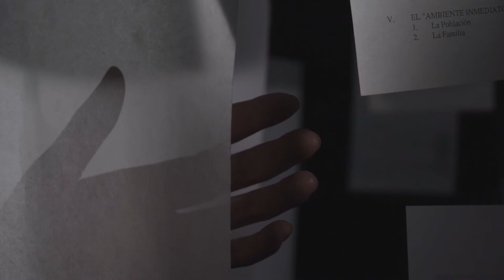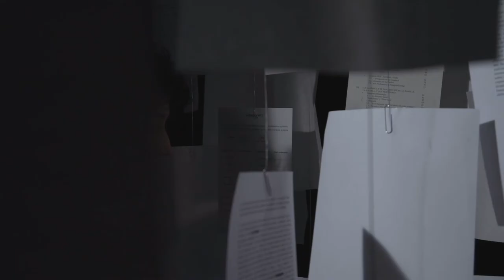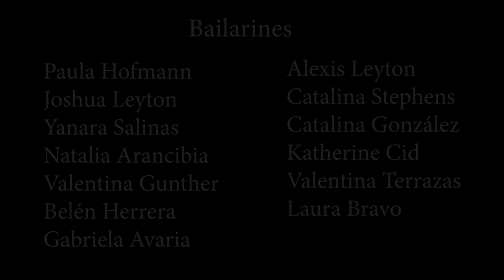Martín Letelier - Un suspiro de Demetra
Un suspiro de Demetra (2014) es una composición para quinteto de cuerdas y piano.

La obra fue incluída en el soundtrack de la serie documental "Paradojas del Nihilismo: la Academia" (Chile, 2020).
Acompañan la música imágenes originales de la serie a modo de semi-loop.

Violines: Fabián Esparza, Germán Astorga / Viola: Jaime Zelaya / Cello: Beatriz Lemus / Contrabajo: Pamela Gonzalez / Piano: Matias Schwartz.
Grabación de audio: David Capdepont // Grabado en vivo en Santiago de Chile.

Un suspiro de Demetra (2014) is a composition for string quintet and piano.
The work was included in the soundtrack of the documentary series "Paradojas del Nihilismo: la Academia" (Chile, 2020).
The music in this video is accompanied by original images from the series.

Violins: Fabián Esparza, Germán Astorga / Viola: Jaime Zelaya / Cello: Beatriz Lemus / Double Bass: Pamela Gonzalez / Piano: Matias Schwartz
Audio Recording: David Capdepont // Recorded live in Santiago de Chile.